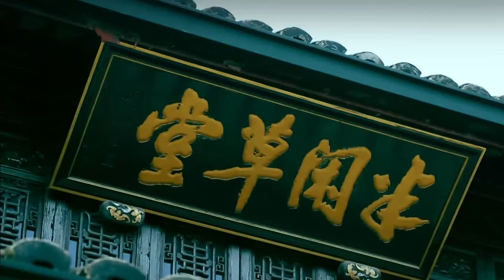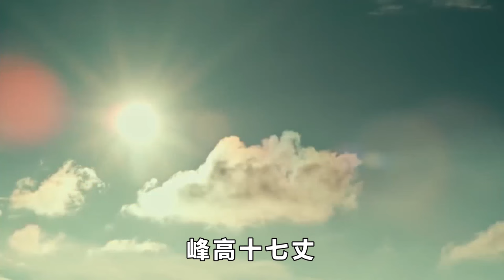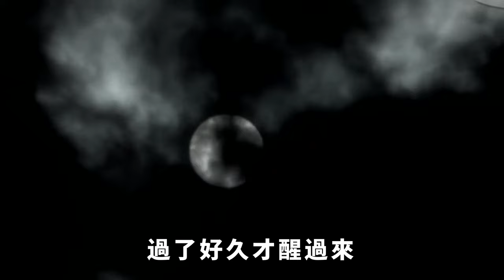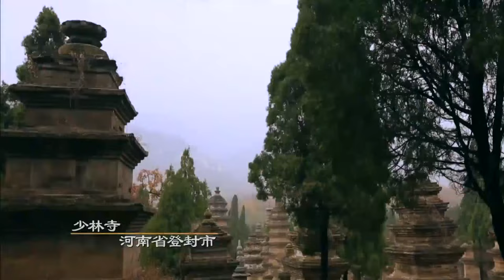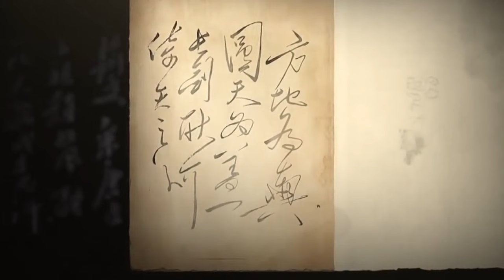史上荒唐皇帝之最：靠皇嫂上位，戀屍行為無人能及【本宮扒歷史】古代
眾所周知，我國歷史有著上下五千年，而絕大多數都處在王朝統治時期。不過在歷史長河裏沒有任何一個王朝能夠經久不息，尤其是在戰亂年代，一個又一個國家誕生，覆滅。就像春秋戰國時期，多少諸侯國被滅，才最終有了戰國七雄的局面，最後被秦始皇統一天下。五胡十六國同樣也是一個戰亂不止的年代，很多國家誕生不過幾十年就被覆滅了，後燕就是其中一個。一代戰神慕容垂強勢開創後燕，然而僅僅23年的時間，就被後代子孫給敗光了。別看後燕僅僅在世23年，但成為皇帝的卻有6位，甚至可以說是七位。最後一位皇帝是為慕容熙，也是歷史上非常有名的一位皇帝。他的名氣在於他的變態之處，甚至可以說是史上最變態的皇帝了。古代